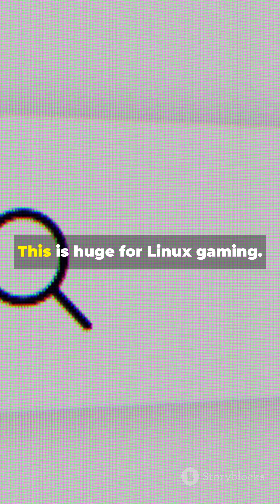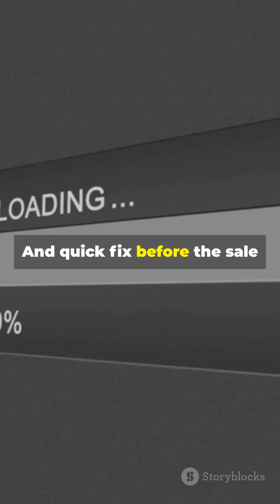Steam Winter Sale Is Here! Proton Update, Wine 10.0 RC2 & Linux News Today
The Steam Winter Sale is just hours away, and Valve has pushed a last-minute Proton Experimental update to prepare major titles for Steam Deck OLED. Wine 10.0 RC2 fixes Wayland mouse issues in older DirectX games, Arch Linux releases a new ISO with Kernel 6.18.2, and a rumored XZ Utils vulnerability turns out to be a false alarm. Plus, learn how to fix slow Steam download speeds on Linux during the sale rush.